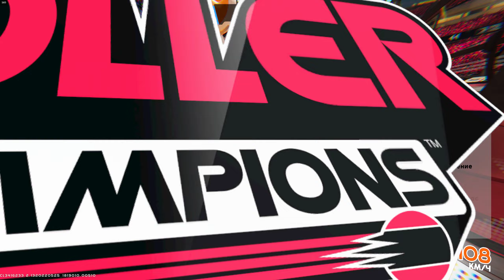Roller Champions - Ranked match! GAMEPLAY 2022!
I want to show you the gameplay of Roller Champions.